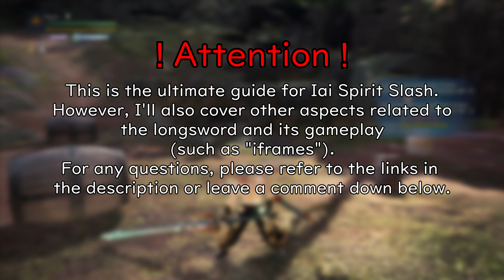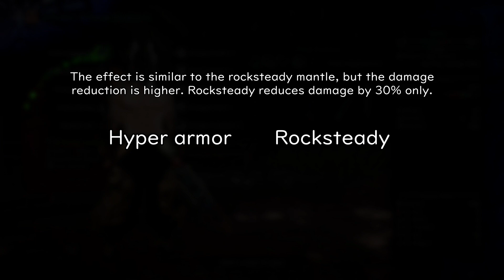The ultimate Iai spirit slash guide | Iceborne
►Notes:
1) Buttons are displayed for the PS4 controller because that's what I use to play. If you want to know what are the buttons for Xbox: R2=RT, X=A, O=B,  △=Y.
2) Quick sheath data and level comparison with Special Sheath + yes, critical draw and punishing draw work on both ISS and IS.
3) As written in the LS attack table, ISS's second hit doesn't get the Spirit gauge's multiplier, no matter if you time it correctly or not.
4) The issue with hyper armor at 16:33 is not only on ISS, but with Foresight Slash as well
8) Since you get damaged when you use ISS, you can't play in Felyne Heroics using it, however, it is possible to perform 1 or maybe 2 ISS in Heroics (may depend on the attack of the monster you want to counter).

0:00 Beginning
0:41 Chapter 1 Special Sheath
2:17 Chapter 2 Iai Spirit Slash and Iai Slash
5:23 Chapter 3 iFrames and counter-frames
10:29 Chapter 4 Hyper armor
13:10 Chapter 5 issues
23:24 Conclusion